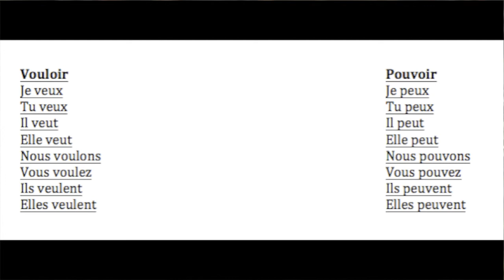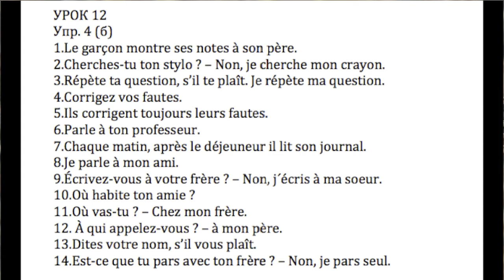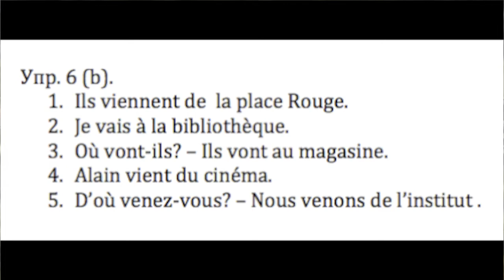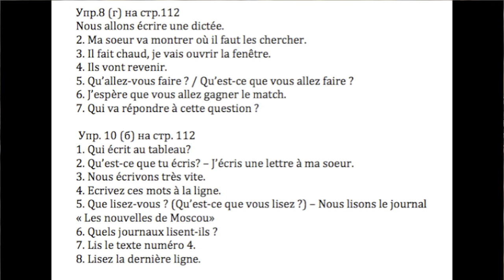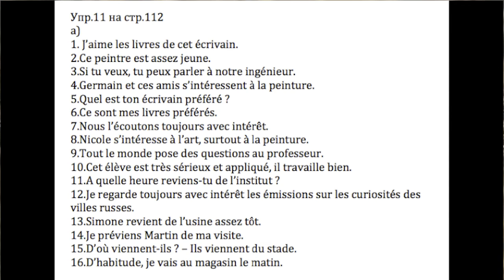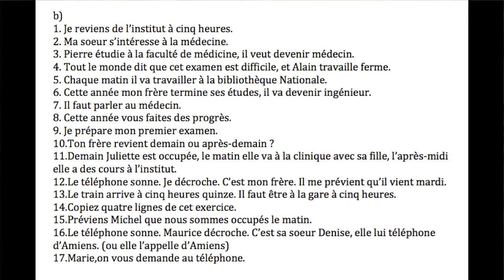Реальный Французский.Упражнения на перевод по учебнику Попова-Казакова.Урок 10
УРОК 10 (12 - по порядку учебника)
Manuel de Français Попова.Казакова - самый популярный классический учебник французского языка в России.
Видеоответы к упражнениям этого учебника,к самым сложным и нужным из них - упражнениям на перевод.
Видеоуроки этого цикла адресованы широкому кругу изучающих французский как второй иностранный в ВУЗах,студентов и школьников и прочих учащихся по этому учебнику.
Однако, рад пригласить к просмотру и всех,кто на курсах,с репетитором или самостоятельно изучает французский язык,используя или нет материал уроков Manuel de Français!
В предлагаемой начальной серии курса будут рассмотрены 16 уроков учебника посредством резюмирующих всю грамматику и лексику уроков - УПРАЖНЕНИЙ НА ПЕРЕВОД.
Растите во французском языке вместе с Реальным Французским!
Список всех уроков курса "Упражнения на перевод":
Добро пожаловать! - Bienvenue!
Успехов всем! - Bonne chance à tous!